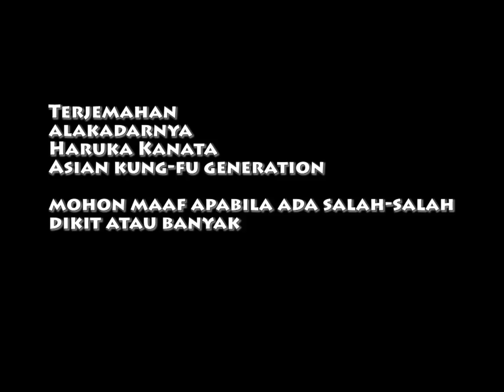Terjemahan lagu Naruto - keselip tauge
Haruka Kanata - Asian Kung-Fu Generation
lirik aslinya :

Fumikomuze akuseru kake hiki wa naisa sou dayo
youru wo nukeru
nejikomu sa saigo ni sashihiki zero sa sou dayo
hibi wo kezuru

kokoro wo sotto hiraite gyutto hiki yosetara
todokuyo kitto tsutau yo motto sa aa

iki isoide shiboritotte
motsureru ashi dakedo mae yori zutto sou tokue

ubaitotte tsukandatte
kimi ja nai nara imi was naniosa

dakara motto motto motto haruka kanata

youru wo nukeru
hibi wo kezuru

dakara haruka kanata

itsuwaru ko do ni nareta kimi no sekai wo
murizubusu no sa shiroku shirou